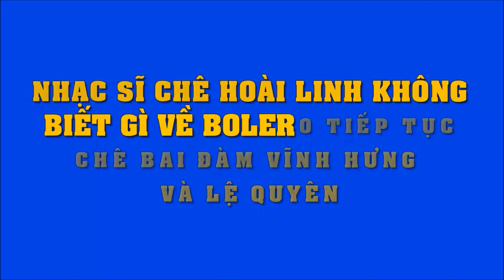Nhạc sĩ chê Hoài Linh không biết Bolero tiếp tục ra mặt chê bai Đàm Vĩnh Hưng, Lệ Quyên | Tin Nhanh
Nhạc sĩ chê Hoài Linh không biết Bolero tiếp tục ra mặt chê bai Đàm Vĩnh Hưng, Lệ Quyên.